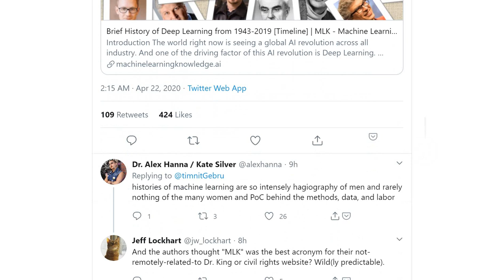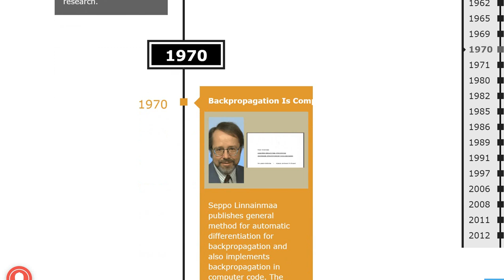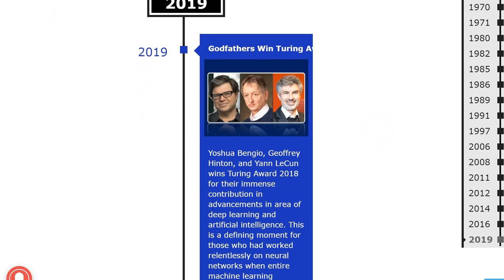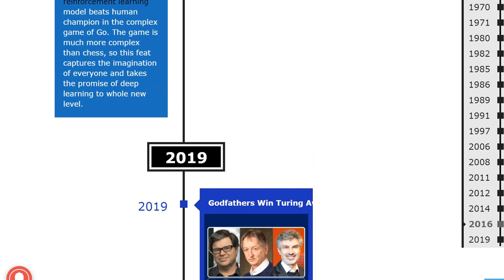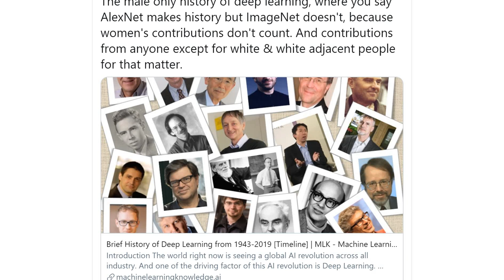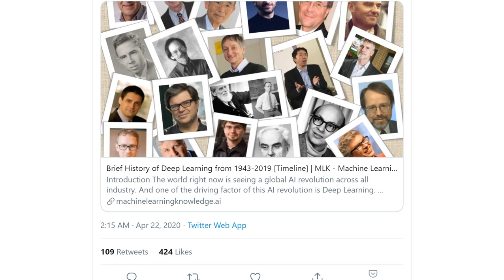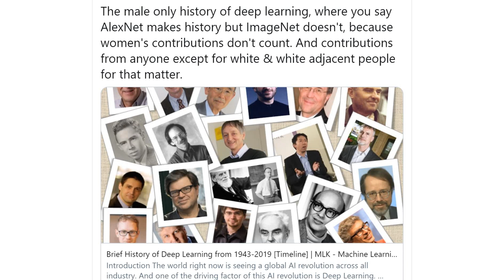[Rant] The Male Only History of Deep Learning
This casting of our field in terms of ideological narrow-sighted group-think is disgusting. Keep Science about ideas!